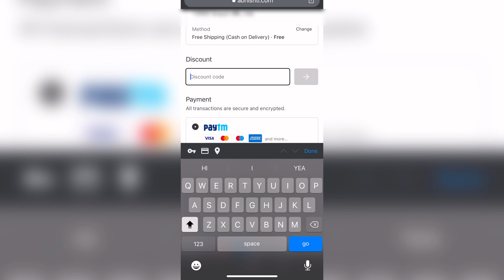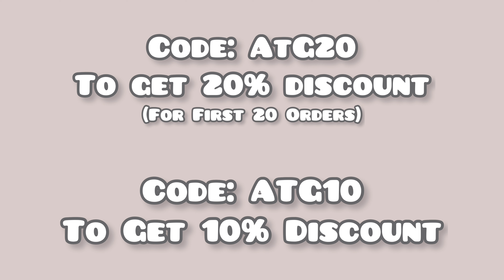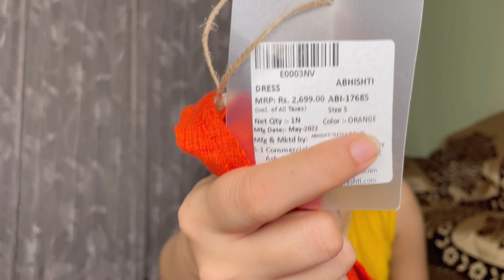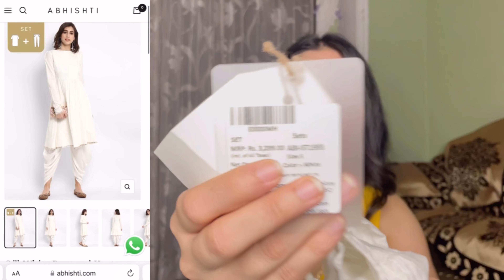Affordable Dresses & Kurtis | Abhishti Haul | Dresses & Festive Kurti Try-On Haul | Renigraphy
🌸ATG20 to get 20%OFF ***For First 20 Orders***